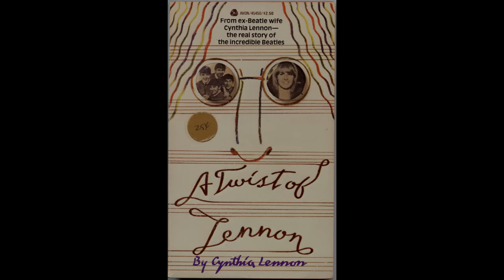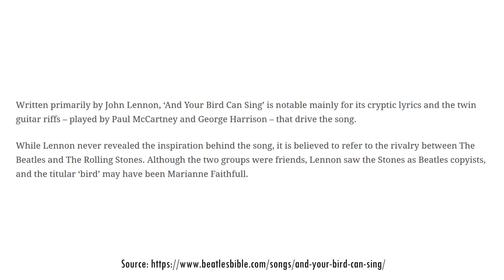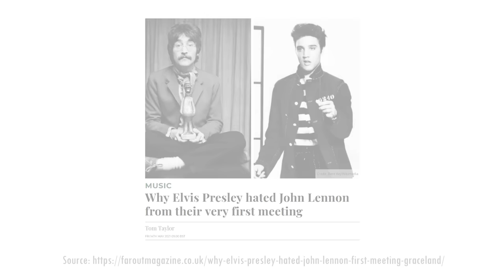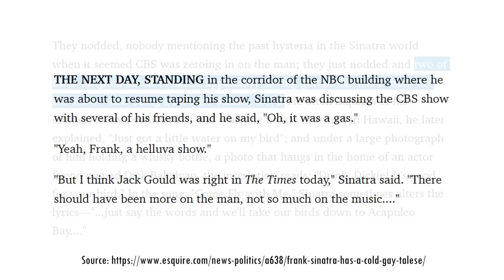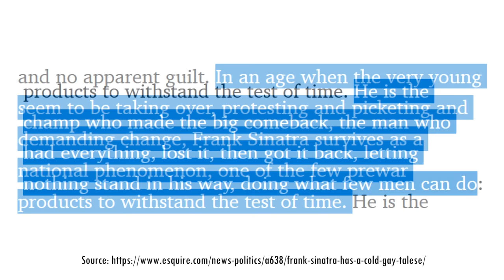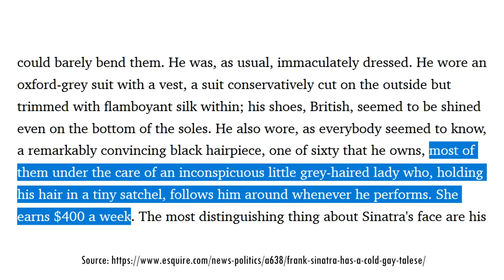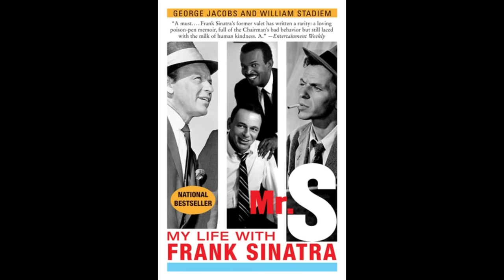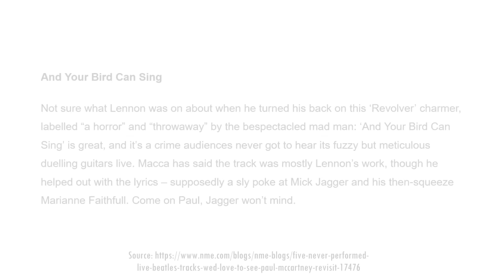BEATLES: And Your Bird Can Sing - Lennon vs Frank Sinatra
Who did John Lennon really write 'And Your Bird Can Sing' about?
Join me to examine the three main fan theories, and to find out why I believe the evidence suggests it was actually written about the Chairman of the Board, Frank Sinatra